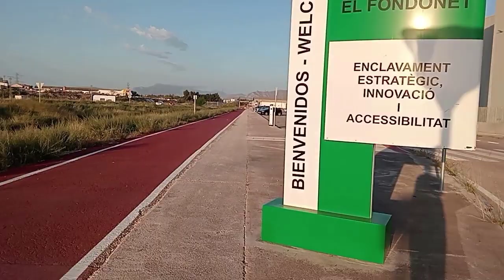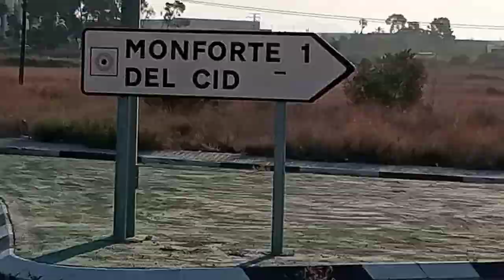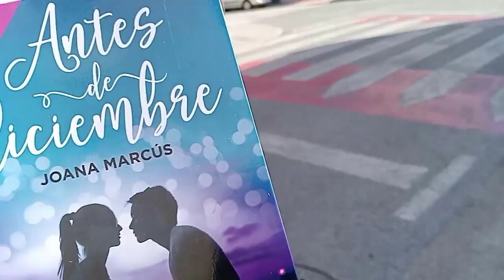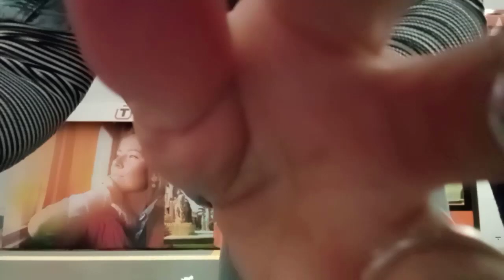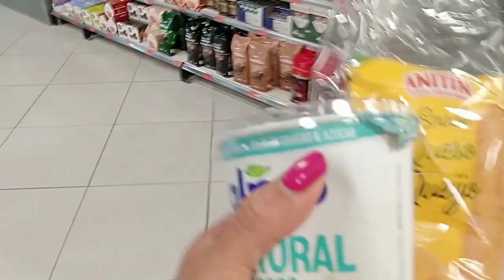CON METAS Y ALTOS Y BAJOS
Hola a todos! En este video, les comparto cómo he decidido enfrentar el desafío de perder algunos kilos y mejorar mi condición física. Empezaré estableciendo metas claras y realistas, y caminaré todos los días .Mi Yackoo está con altibajos  eso afecta mucho mi día día , confieso que ese situación me genera  el estrés ,me afecta pero quiero  mantenerme motivado y superar estos obstáculos. ¡Acompáñenme en este viaje de bienestar y descubramos juntos cómo lograr nuestros objetivos!

¡Hola, soy Jern, una ARUBIANA viviendo en España, y quiero compartir contigo mi fascinante vida a través de mis videos! Mi historia es como un cuento, y creo que es mejor que lo veas en lugar de que te lo cuente.

¿Por qué hago estos videos? Principalmente, para que mi familia, que está lejos, pueda seguir mi día a día y sentirse más cerca de mí. Aunque disculpa de antemano por los errores en español, ya que no es mi lengua materna, pero vivir aquí me motiva a practicarlo y mejorar cada día.

Te invito a seguirme en Instagram: @thisisjernslifes y en Facebook: This is Jern's Lifes. ¡Descubre más sobre mi vida y aventuras! Nos vemos en mis videos."